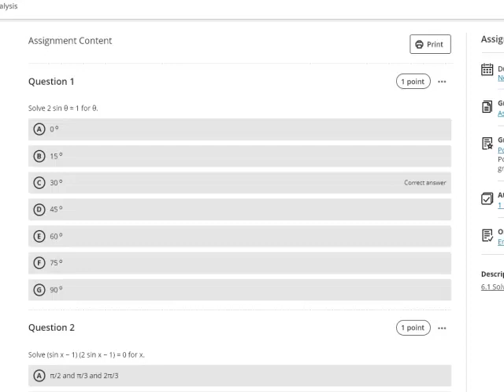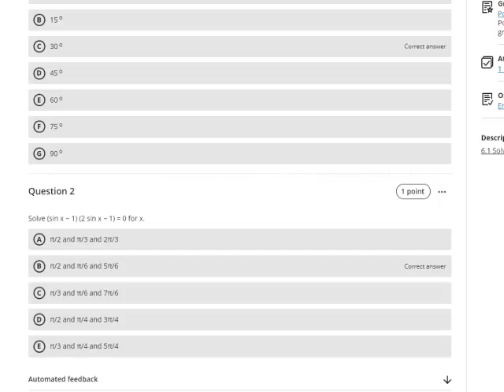sine vs sin theta vs x